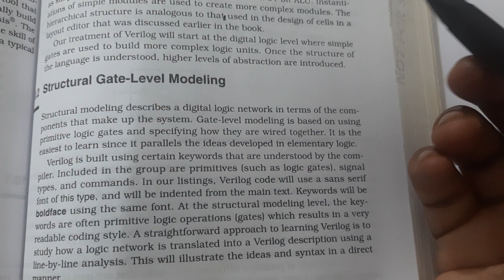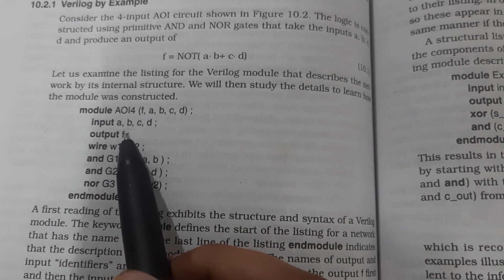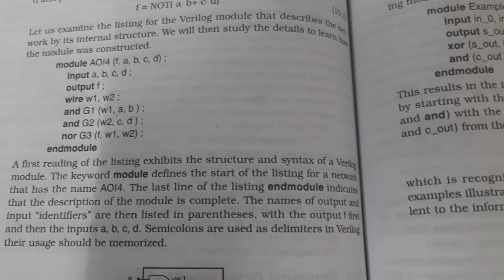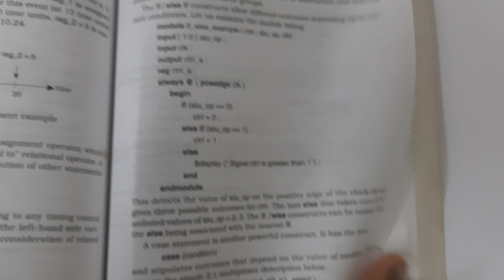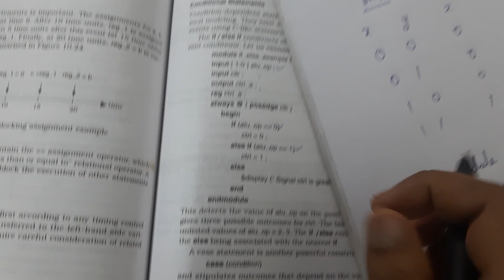CMOS VLSI Systems syllabus covering |Types of modeling|trb,tancet, gate preparation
trb Polytechnic\ ECE study material and problems solving\Indian Service Examination Preparation\GATE PREPARATION\TNEB PREPARATION\TANCET

google
ece tutor
online ece coaching
online ece tutor
online ece practice exams